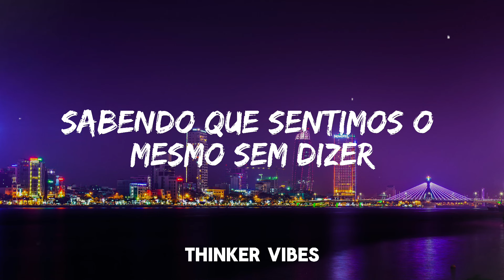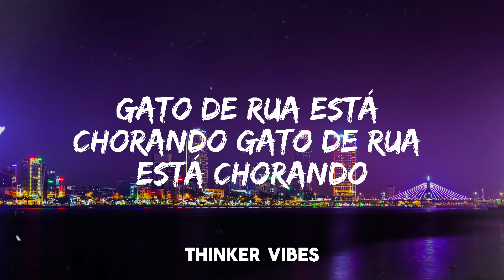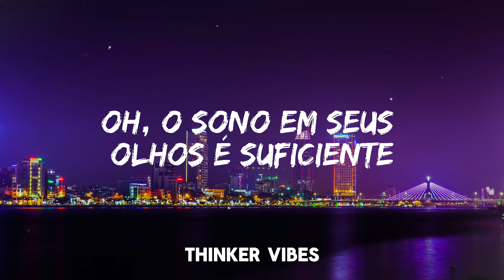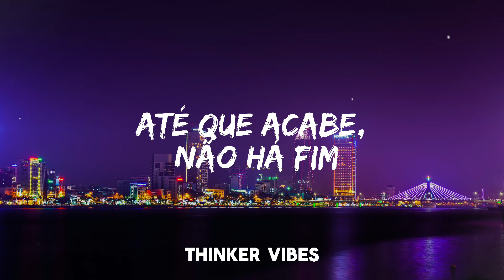Cyndi Lauper - All Through The Night (Tradução/Legendado)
seguir: Cyndi Lauper

letra:
All through the night
I'll be awake
And I'll be with you
This precious time
When time is new

Oh, all through the night today
Knowing that we feel the same without saying

We have no past, we won't reach back
Keep with me forward all through the night
And once we start the meter clicks
And it goes running all through the night
Until it ends, there is no end

Stray cat is crying
They have forgotten
What by day they lack

Oh, under those white street lamps
There is a little chance they may see

Oh, the sleep in your eyes is enough
Let me be there, let me stay there a while